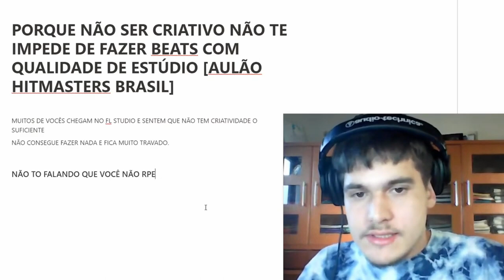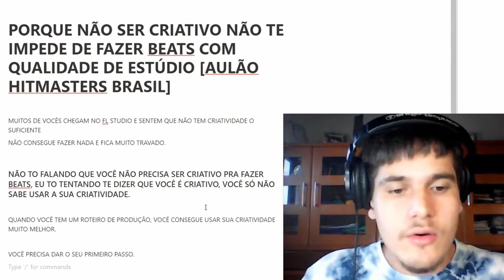VOCÊ NÃO SABE MAS ISSO ESTA TE IMPEDINDO DE CRIAR BEATS COM QUALIDADE